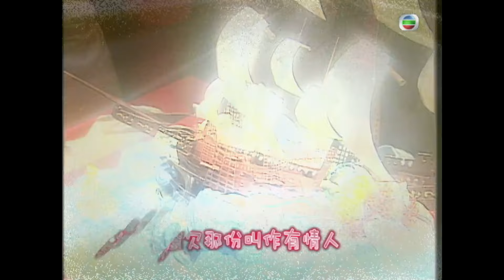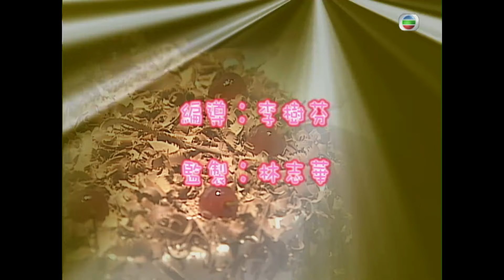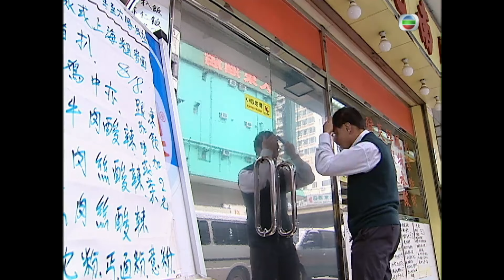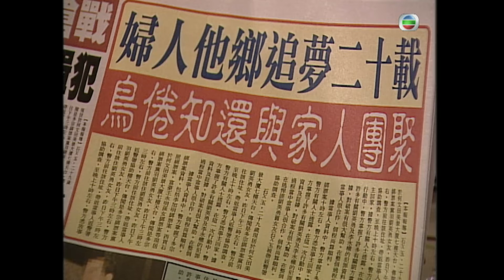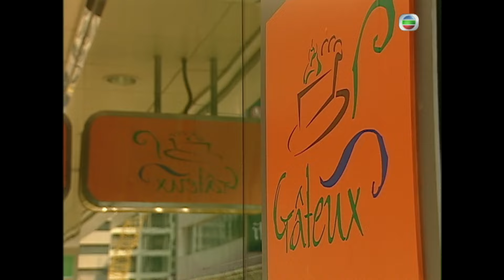TVB溫情喜劇線上看 | 情迷黑森林 09/20 | 為起賊髒胡諾言(樂)求馬德鐘(高根)返餅店 |馬德鐘 |胡杏兒 |粵語中字 |2004 |The Gateau Affair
The Gateau Affair《情迷黑森林》(馬德鐘、胡杏兒、文頌嫻、陳文媛、胡諾言、鄧一君主演 ): 市面出現了一個「蛋糕羅賓漢」，專門送蛋糕給破碎家庭或遭逢不幸的小朋友吃。無論普羅市民，或餅界專業人士，對「蛋糕羅賓漢」都推崇備致。同時，餅界有另一個出名人物「蛋糕狂徒」─高根。高根天生低心率，雙手異常低溫，對造蛋糕中的最高層次─朱古力造型方面有著天賦才能。 然而三年前高根因為在機場聲稱攜有蛋糕炸彈，換來「蛋糕狂徒」之名。根最近出獄，被認定為餅界恥辱，翻身無望，但在痛定思痛之後，根決要重新振作，而適逢此時，大型連鎖餅店老闆沙巴翁賞識根的造餅造詣，向根招攬，根正式成為翁旗下餅店的總廚。霜的小餅店曾因為慘被揭發違反衛生標準而被迫倒閉，霜誤會根是針對自己的幕後黑手，於是便花盡心思，特意投考入根的餅房做見習餅師，立心伺機向根報仇。 機緣下，霜嚐到「羅賓漢」所造的蛋糕，懷疑根就是「羅賓漢」，霜向外界力證根其實就是「蛋糕羅賓漢」，結果根得以在餅界重振聲威。霜自此立心以餅業為終身事業，並以根為學習目標.